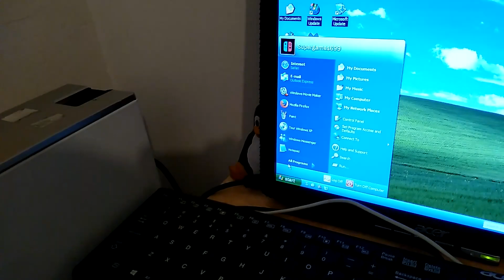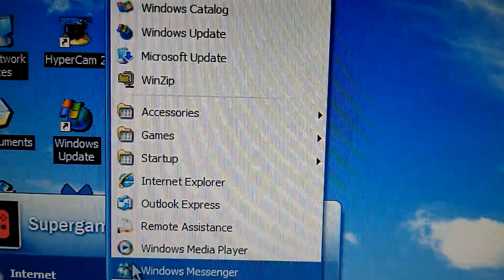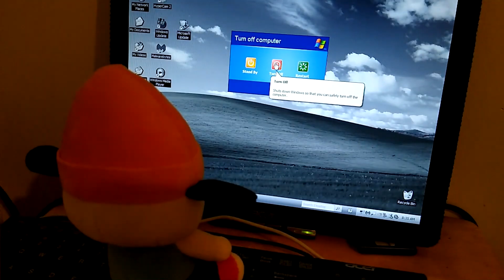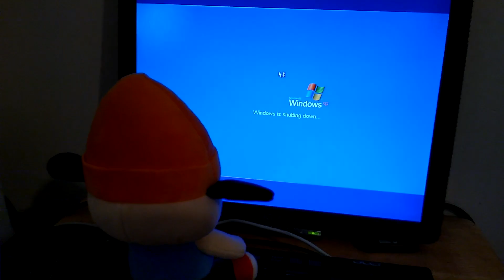paprpaaqpa uses the computer®®®®®®®®v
help! i have too much inspiration! or is it called inspiration?